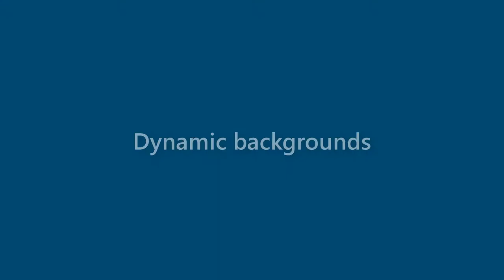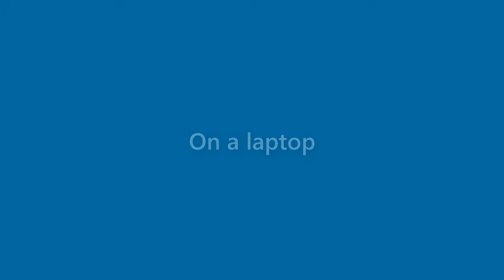Henry Burt - appearance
Name Look - Henry Burt - appearance. In this video we present "Henry Burt" name look and feel in various scenarios.
This video will cover:
How does "Henry Burt" look as a personal letterhead?
How does "Henry Burt" look on a business card?
How does "Henry Burt" look on a computer/laptop screen?
How does "Henry Burt" look with different background colors?
How does "Henry Burt" look with various fonts?